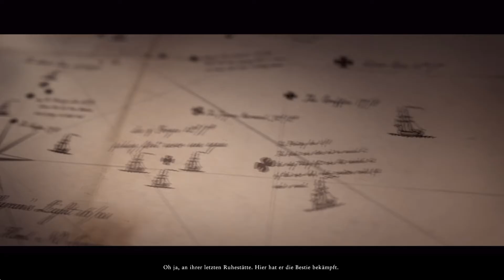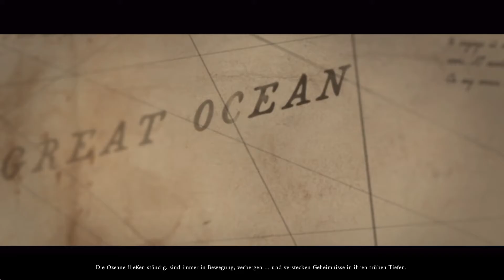Total War Warhammer 2 Vortex deutsch: Alle Cutscenes von Aranessa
*Werbung Dieser Kanal zeigt Warhammer Lore & Schlachten, Warhammer Games und andere Formate aus der Warhammer Fantasy Welt auf deutsch. Total War Warhammer 2 und andere Warhammer Titel dienen hier als Grundlage für tolle Formate wo Lore genau so gezeigt wird wie die Schlachten! Beides ist sehr wichtig und liegt mir sehr am Herzen es euch zu zeigen!

Lasst uns zeigen das es besseres gibt als die üblichen Standart Formate wie Lets Plays oder Warhammer Lore. Mit Warhammer kann man viel machen und dies werde ich ZEIGEN! Über Unterstützung würde ich mich freuen.

Discord Server oder addet mich bei Discord SpaceSource#9808

Euch fehlt ein Warhammer Fantasy Game? Schaut bei Instant Gaming mal vorbei und unterstützt mich